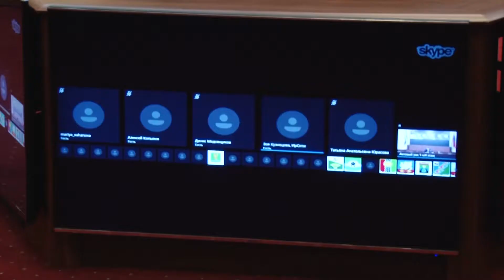Пресс-конференция Губернатора Игоря Кобзева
21 декабря прошла пресс - конференция Губернатора Иркутской области Игоря Кобзева с журналистами региона. Мероприятие проходило в видео - формате. Несмотря на сложную ситуацию в регионе, связанную, в том числе, с пандемией, большинство задач, по восстановлению пострадавших от наводнения территорий, были выполнены. В 2021 году будут введены в эксплуатацию 14 дуплексов на 28 жилых помещений, а также 76 индивидуальных жилых домов, 34 из которых находится в Нижнеудинске, остальные – в Тулуне. Ещё одной задачей текущего года была стабилизация обстановки в лесной отрасли региона, и это было одним из приоритетных направлений работы. Благодаря жёсткому контролю, ситуация в сфере торговли лесом стабилизируется. Также, по-прежнему, приоритетным направлением работы остаётся строительство социальных объектов, в 2021 году на строительство, реконструкцию и капремонт соцобъектов предусмотрено направить около 13,8 млрд рублей.